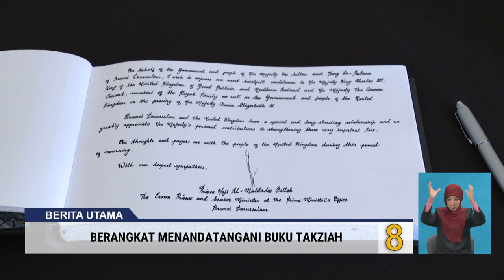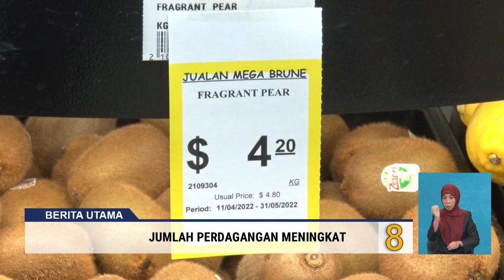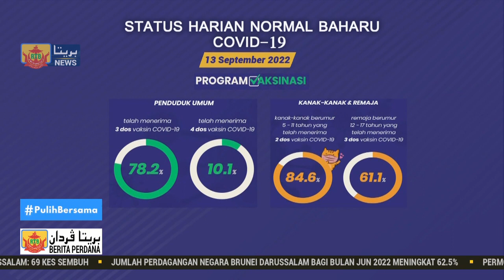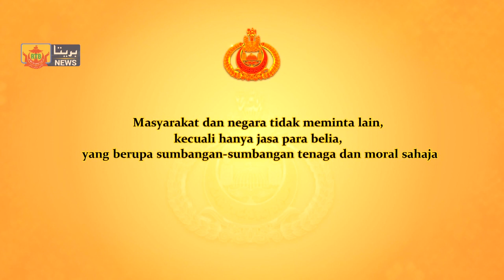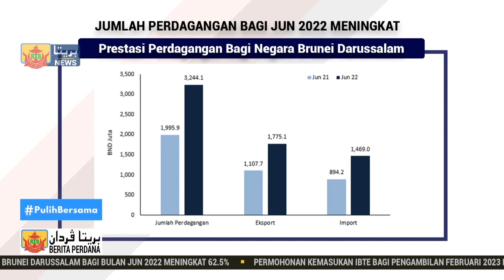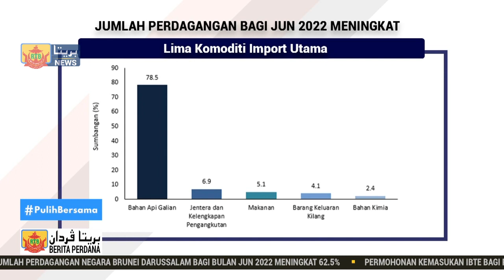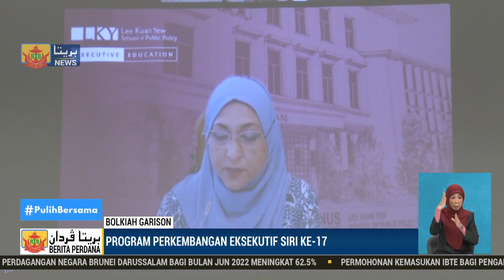Berita Perdana, 13 September 2022